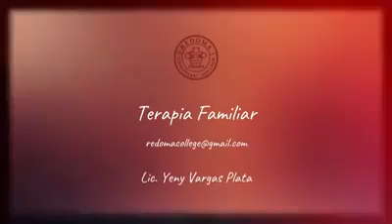🌟 𝐃𝐄𝐒𝐂𝐔𝐁𝐑𝐄 cómo la 𝐆𝐑𝐀𝐓𝐈𝐓𝐔𝐃 mejora tu 𝐒𝐀𝐋𝐔𝐃 𝐌𝐄𝐍𝐓𝐀𝐋 🧠💪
Este video, nos guía a través del poder transformador de la 𝐆𝐑𝐀𝐓𝐈𝐓𝐔𝐃. Con un enfoque basado en estudios y experimentos clínicos, se explora cómo la práctica de la gratitud no solo mejora la salud mental y física, sino que también nos ayuda a manejar el estrés y superar traumas. Acompáñame en esta reflexión sobre cómo cambiar nuestra perspectiva hacia lo positivo puede tener un impacto profundo en nuestras vidas.
Descubre tu Esencia en mi 𝐑𝐄𝐓𝐎 𝐃𝐄 𝟑𝟎 𝐃𝐈́𝐀𝐒 “𝐃𝐞𝐬𝐜𝐮𝐛𝐫𝐢𝐞𝐧𝐝𝐨 𝐭𝐮 𝐄𝐬𝐞𝐧𝐜𝐢𝐚”

✅ Lograrás descubrir tu verdadera esencia,
✅ Amarte y aceptarte tal como Dios te creo,
✅ Sanar heridas emocionales,
✅ Romper viejos paradigmas y reemplazarlos por patrones de empoderamiento.
Descubre cómo 𝐋𝐎𝐒 𝐓𝐄𝐌𝐏𝐄𝐑𝐀𝐌𝐄𝐍𝐓𝐎𝐒 pueden influir en tu vida y relaciones en nuestro curso

Nuestro curso de 𝐓𝐄𝐑𝐀𝐏𝐈𝐀 𝐑𝐄𝐒𝐓𝐀𝐔𝐑𝐀𝐃𝐎𝐑𝐀 te ofrece una oportunidad única para

✅ Descubrir y comprender las raíces de tus emociones y comportamientos.
✅ Aprende a identificar y transformar los patrones de conducta que te limitan, logrando así una vida más plena y equilibrada.
🌟 ¿Tienes preguntas o quieres saber más? ¡Hablemos! 💬
Haz clic en el enlace y escríbeme por WhatsApp.
Estoy aquí para ayudarte.